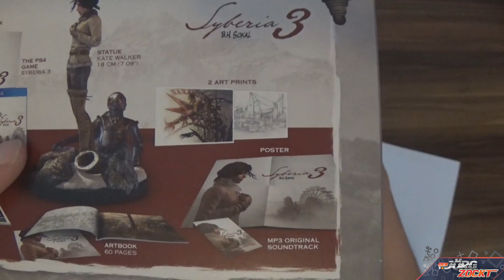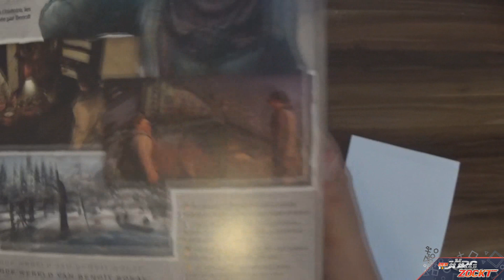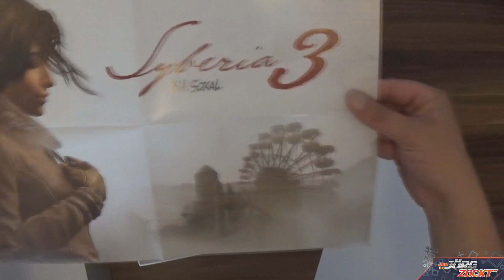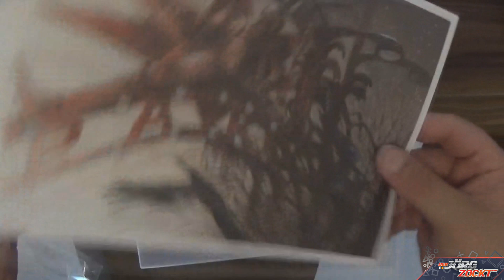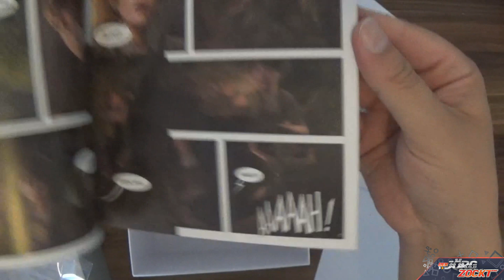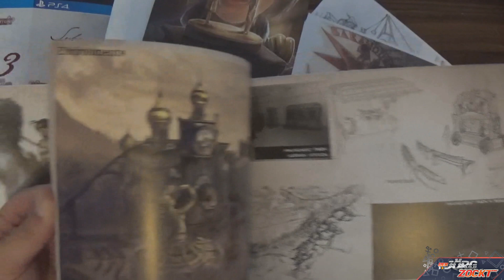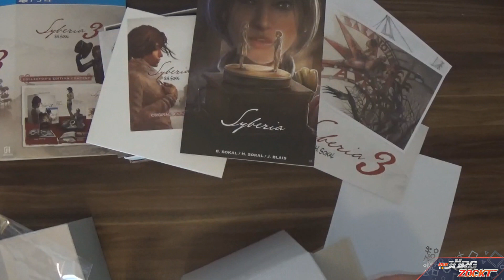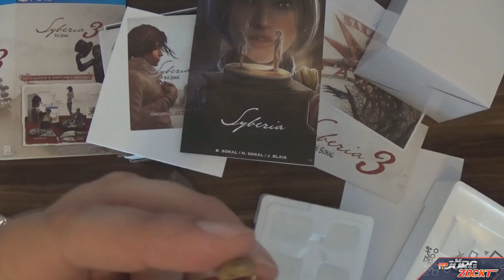Syberia 3 - Collectors Edition | Unboxing | DerJörgZockt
Unboxing der Collectors-Edition von Syberia 3. Klein, abermals aber fein.